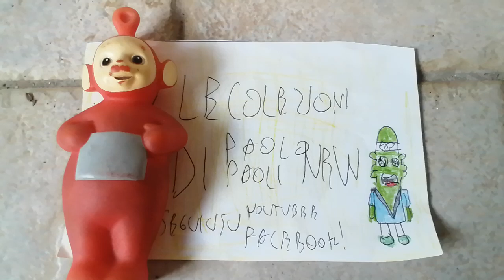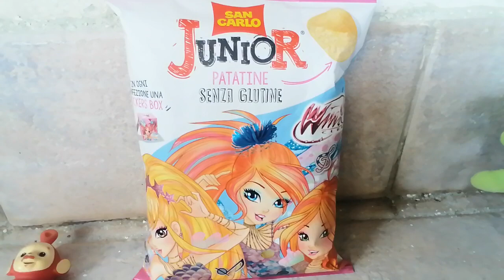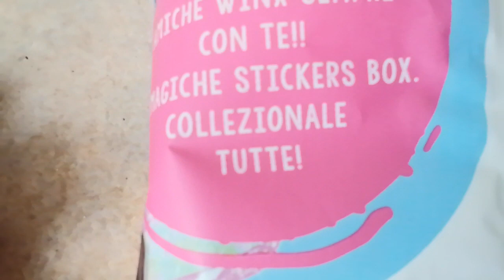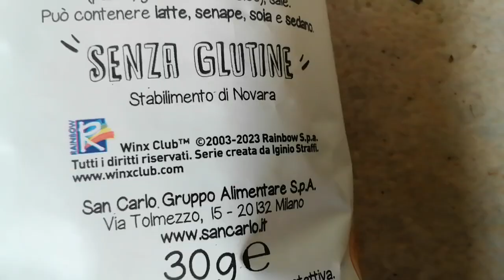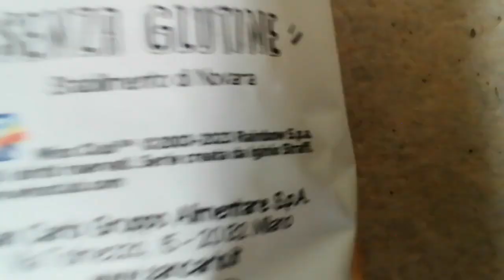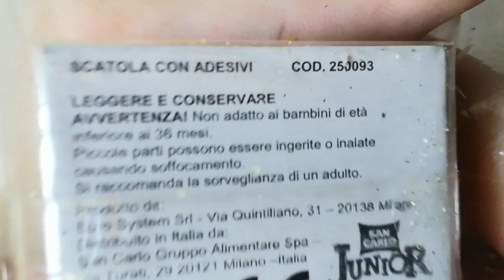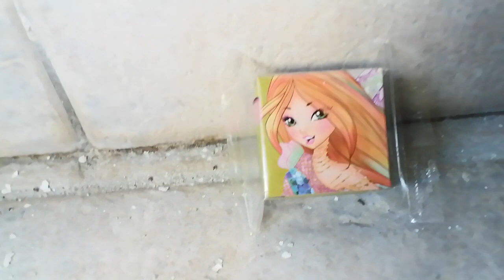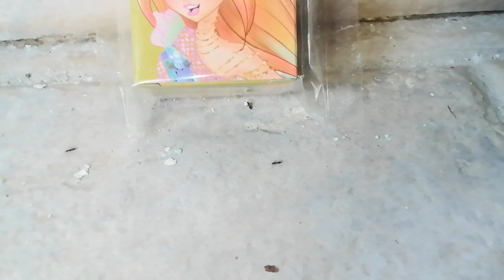San Carlo Junior Winx Club Sticker Box Le Colezioni di Paolo Paoli New con il ritorno di San Teletub